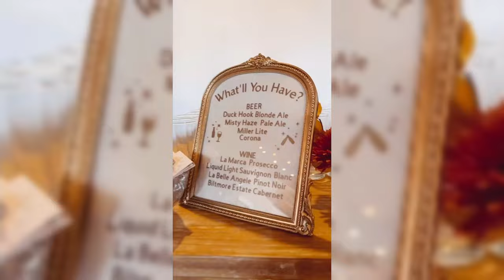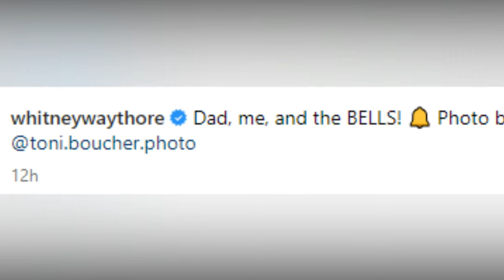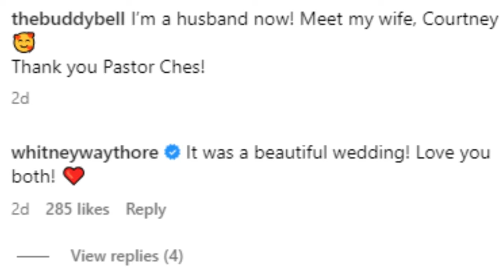My Big Fat Fabulous Life: Whitney Way Thore's Surprising Attendance at Buddy Bell's Wedding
In this video, we're diving deep into the drama surrounding Whitney Way Thore's attendance at Buddy Bell's wedding, the latest buzz in the My Big Fat Fabulous Life universe. We'll discuss fan speculations, Whitney's friendships, her past with Buddy, and the unexpected twist that unfolded. Don't miss out on this exciting update from TheFame – your ultimate source for celebrity news and reality TV insights!